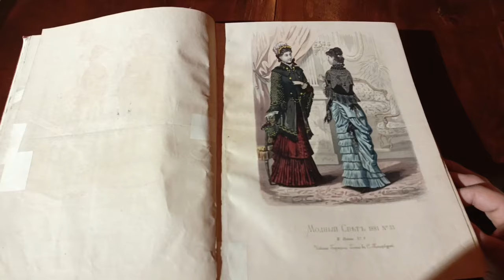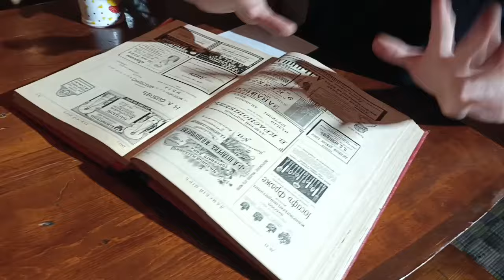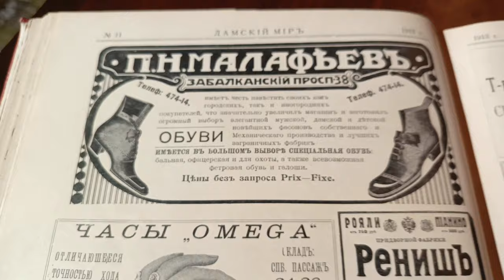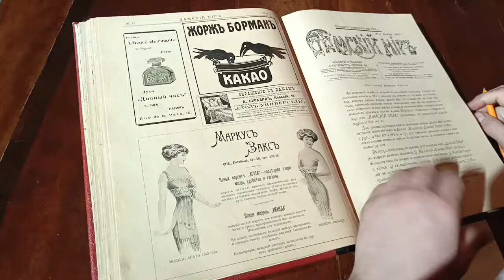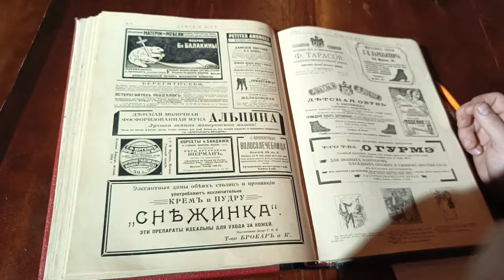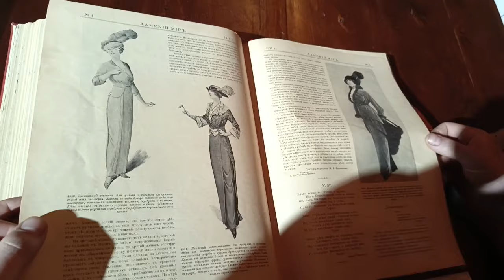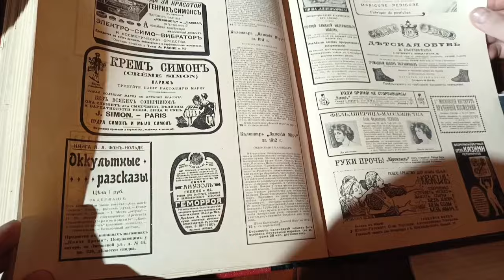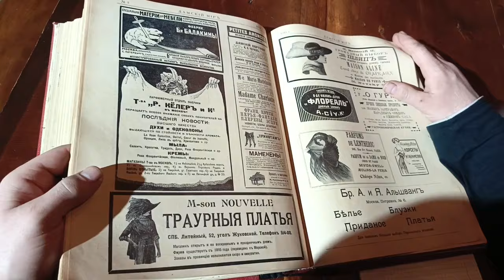Смотрел журнал царской России за 1913 год – "Модный свет". Что рекламировали 100 лет назад?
Интересный сборник журналов "Модный свет" за 1913-14 год достался мне по наследству. Решил посмотреть рекламу и был сильно удивлён проблемами царской России. Прошло больше 100 лет, а "проблемы" остались всё те же. Мода была всегда, а эти журналы теперь целая история.

Помощь нашему каналу(хозяйству) И РАЗВИТИЕ НАШЕЙ ДЕРЕВНИ: Сбербанк 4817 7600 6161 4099 Ангелина Михайловна У.